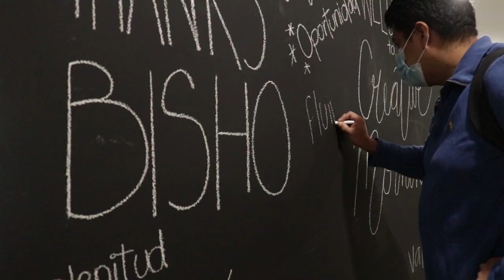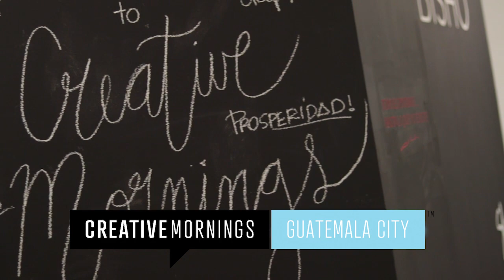Marisabel Ruiz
Marisabel Ruiz at CreativeMornings Guatemala City, Dec 16, 2022. Free events like this one are hosted every month in dozens of cities. Discover hundreds of talks from the world's creative community